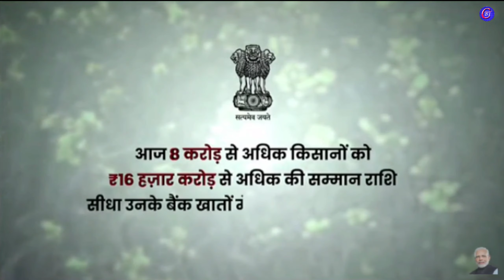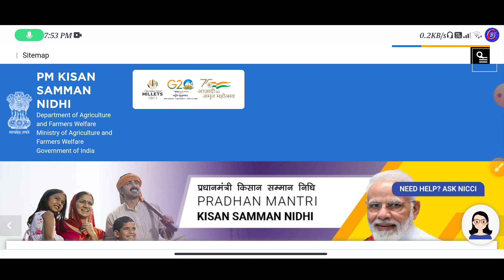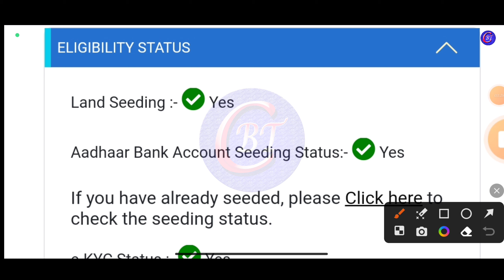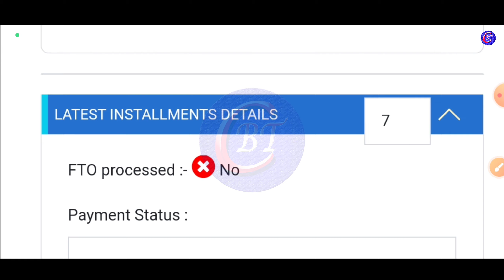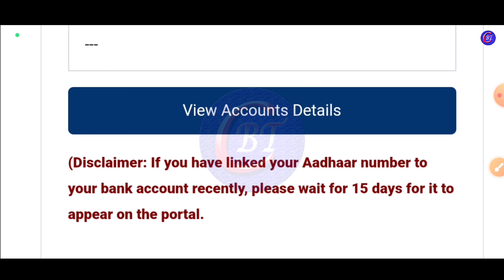Pm Kisan Yojona 14th Installment Date 2023 | Pm Kisan Payment Date 2023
breaking news
wb new scheme
চাকরির খবর
central government scheme
android tips